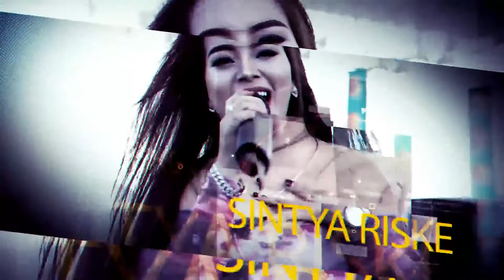Sintya Riske 2022. Ojo Dibandingke. Om Grafyta Kendal. Pemuda Gondang Bersatu. Kusuma Nada Audio